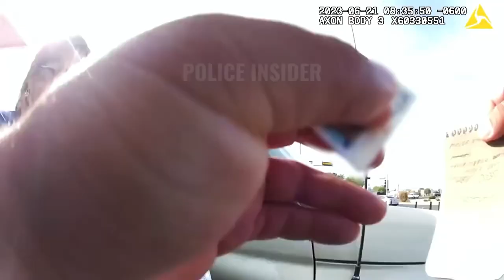Half-Naked Woman Throws Rocks at Cars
Don't do drugs and throw rocks at cars.